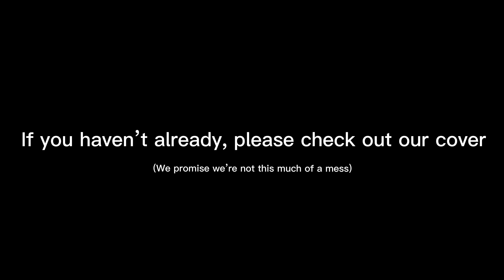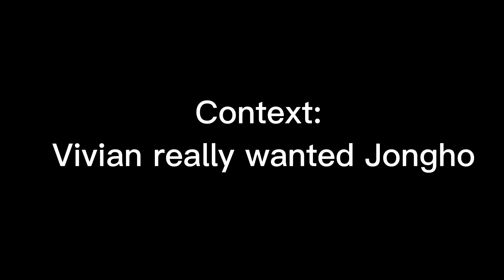ATEEZ (에이티즈) - 'Guerrilla' Part Switch Challenge | PANDEMONIUM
Our Guerrilla part switch is finally out! Please enjoy the chaos, and be sure to check out our cover if you haven’t already!

Member - Dancer (@IG):
Hongjoong - Jessica (@jess.heic)
Seonghwa - Vivian (@wjwjbo)
Yunho - Jorryn (@jlu_cntw)
Yeosang - Eldora (@eldoragrace)
San - Thy (@thypot)
Mingi - Diana (@dianers_ah)
Wooyoung - Sean (@pikachusean)
Jongho - Sydney (@synii_chan)

Editor:
Thy (@thypot)

Special thanks to:
Stephanie (@stegie_lee)
Emily (@beebien_)
Angel (@angelymilktea)
Leon (@lspage770)